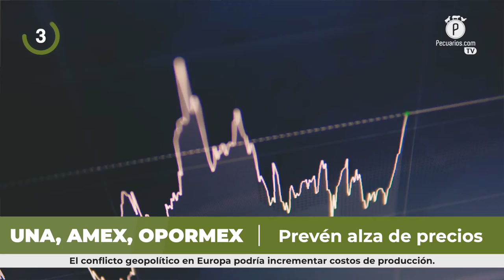Pecuarios TV: Las breves del sector ganadero - 18 Marzo